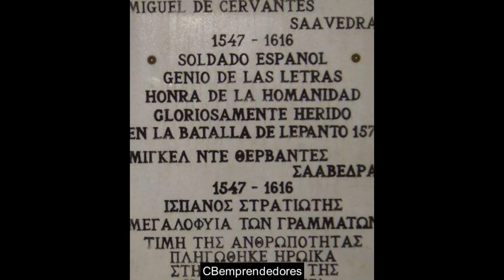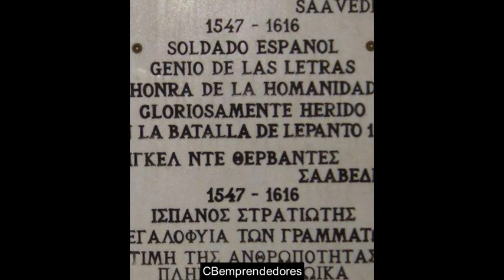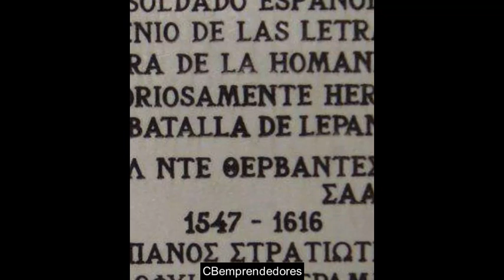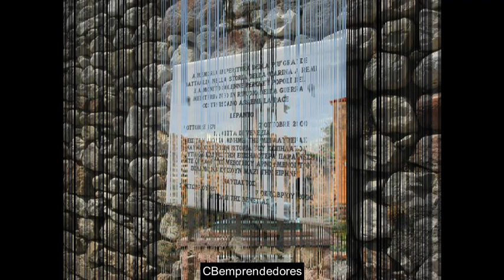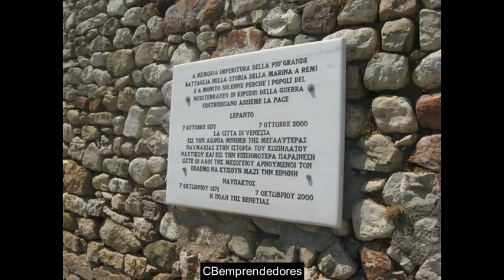📕 Cervantes y la batalla de Lepanto - Los pasajes de la historia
La batalla de Lepanto (en italiano: Battaglia di Lepanto; en turco: İnebahtı deniz muharebesi 'batalla naval de İnebahtı') fue un combate naval que tuvo lugar el 7 de octubre de 1571 cerca de la ciudad griega de Náfpaktos (Lepanto en italiano).

Se enfrentaron en ella la armada del Imperio otomano contra la de una coalición católica, llamada Liga Santa, formada por el Imperio Español, los Estados Pontificios, la República de Venecia, la Orden de Malta, la República de Génova y el Ducado de Saboya.

Los católicos, liderados por Juan de Austria, resultaron vencedores, y se salvaron solo treinta galeras otomanas. Se frenó así el expansionismo otomano en el Mediterráneo oriental durante algunas décadas y se provocó que los corsarios aliados de los otomanos abandonaran sus ataques y expansiones hacia el Mediterráneo occidental.